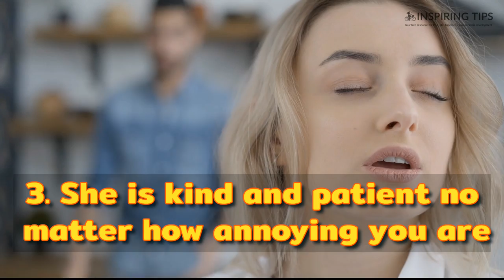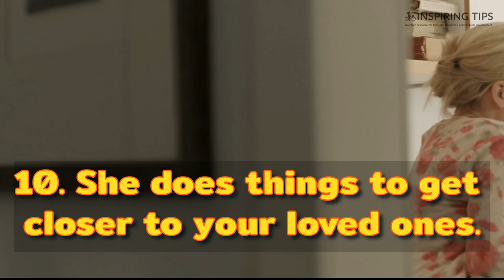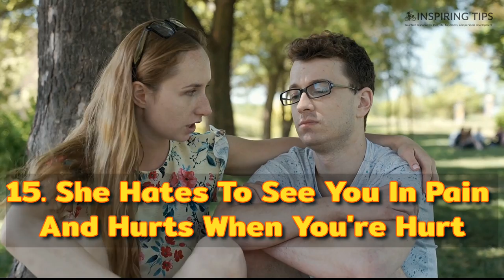18 Real Signs of True Love from a Woman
Love is a many-splendored thing. There are so many ways to show love, and it can be hard sometimes to figure out if a woman truly loves you even if she doesn't say it outright.
Here are 18 signs that a woman truly loves you, even if she never tell you!